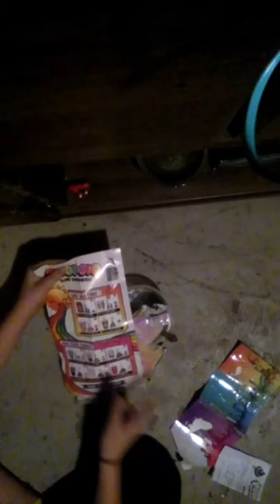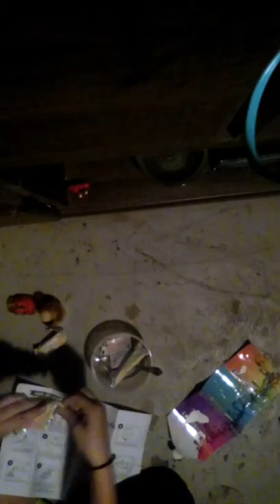Monster high, lol, Poopsie slime surprise opening!!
In this video I will be opening Monster high season 2, a mystery capsule toy, a popsie slime surprise and a little sister lol!!